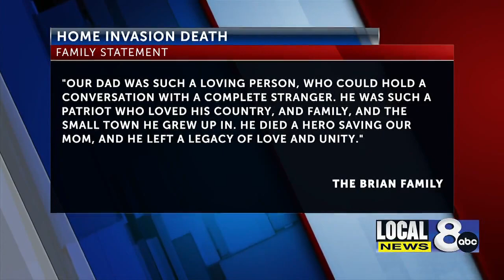Man dies after injuries sustained in Rexburg shooting and stabbing incident